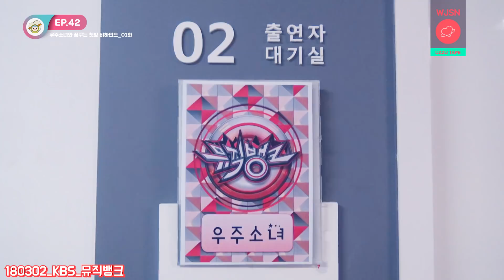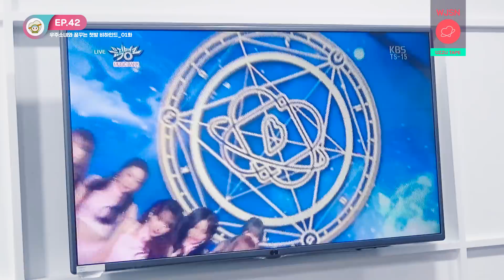[UZZU TAPE] EP.42 우주소녀와 꿈꾸는 첫방 비하인드 01화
Artist : 우주소녀 (WJSN)
Song : 꿈꾸는 마음으로 (Dreams Come True)
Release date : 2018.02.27